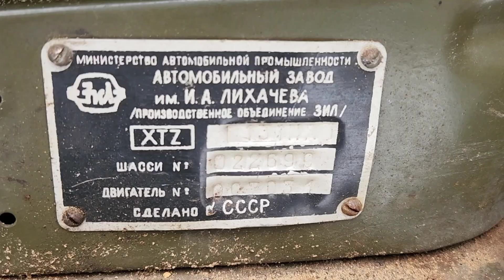Подготовка пасеки к весне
Наши работы на прошлой неделе. Успели до облёта перевезти павильон с пчелами на новое место. А я перевыполнила план по женской работе домкратом на всю жизнь)))